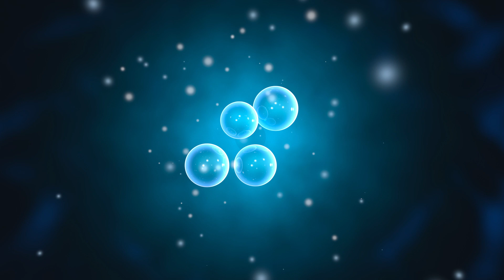Evrenin Bilinci Var mı? Panpsişizm ve Kuantum Zihin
Evren yalnızca madde ve enerjiden mi oluşuyor, yoksa bir tür farkındalığa mı sahip?
Bu videoda “Panpsişizm” olarak bilinen evrensel bilinç fikrini, kuantum zihin teorileriyle birlikte inceliyoruz.

Roger Penrose ve Stuart Hameroff’un Orch-OR modeli, Giulio Tononi’nin Bilgi Entegrasyon Teorisi (IIT) ve “Kozmik Zihin” yaklaşımı üzerinden bilinç, kuantum ve evren arasındaki olası bağlantıları anlatıyoruz.
Ayrıca bu fikirlerin modern bilime nasıl yansıdığını ve neden hâlâ tartışmalı olduğunu açıklıyoruz.

Curionox, bilincin sınırlarını ve evrenin derinliklerini keşfetmeye devam ediyor.